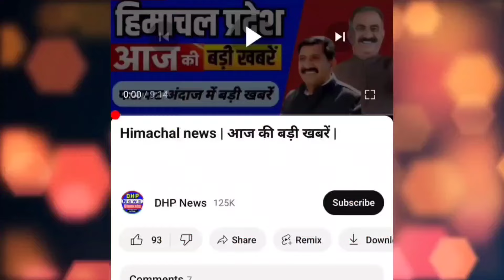Himachal news | आज की बड़ी खबरें | 16 October 2024 news | himachalnews | HP news today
Shimla masjid controversy, Mandi masjid controversy